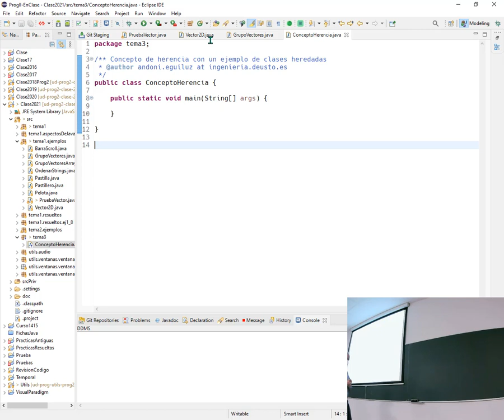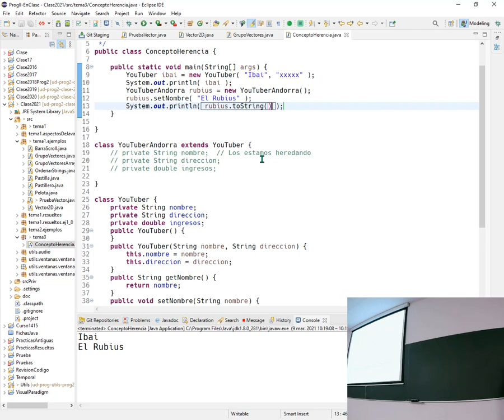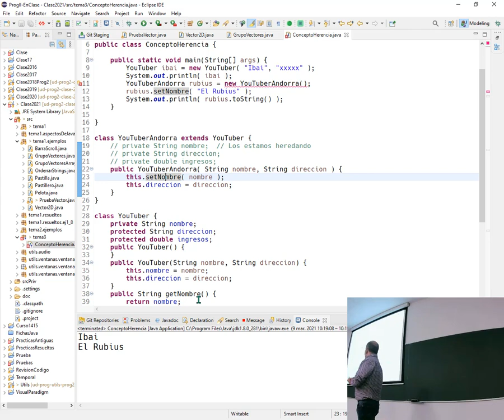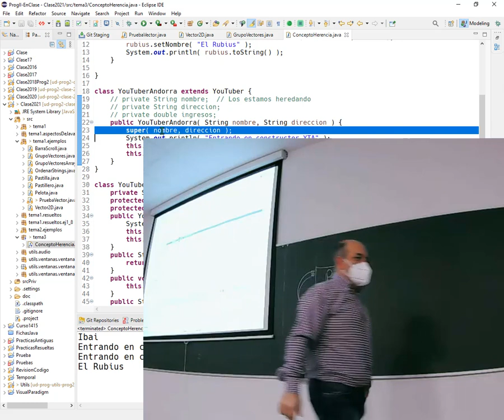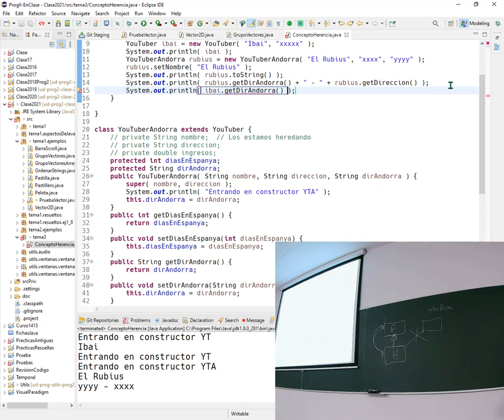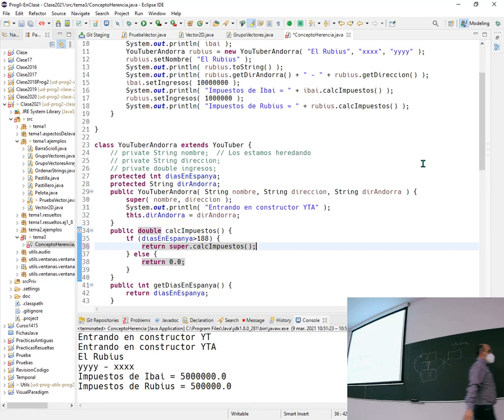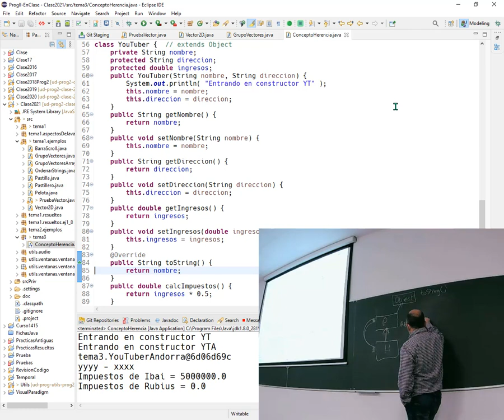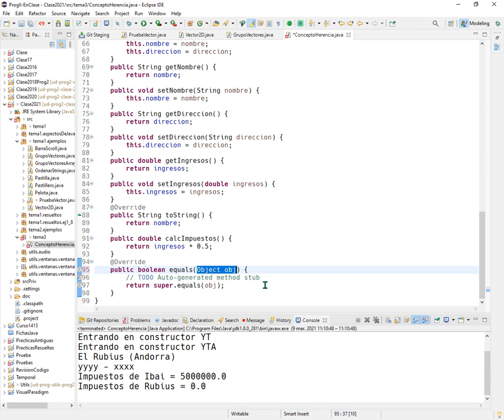Prog2 03 01 - Herencia en Java. extends, constructores, super.